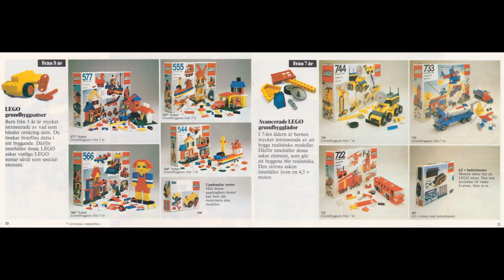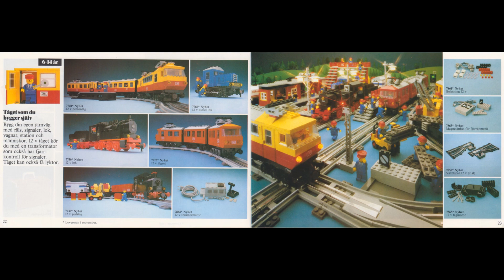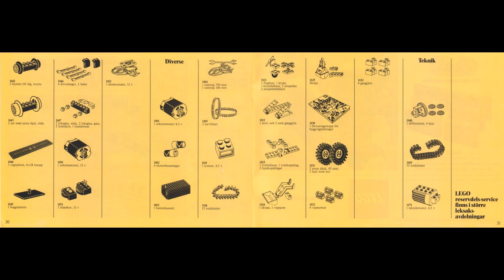LEGO catalog from 1981 (Swedish version)